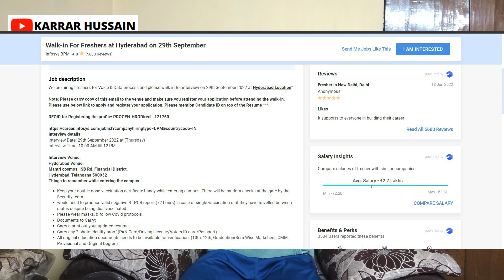Infosys Work From Home Job Permanent Job | Infosys Biggest Hiring Event | Infosys Bulk Recruitment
Infosys Work From Home Job Permanent Job | Infosys Biggest Hiring Event | Infosys Bulk Fresher Recruitment

🔴HDFC LIFE WALKIN ADDRESS:
Time and Venue
29 September , 10.00 AM - 5.00 PM
HDFC Life, Ashoka Ragupati chambers,3rd Floor, Begumpet, Opp Prakash Nagar Metro station, Pin- 500034

If you looking for work from home jobs in deloitte,amazon,iks heathcare,google,diebold nixdorf,trigeo technologies,q connect,adecco,cognizant,apple,first american,synchrony,swiggy,zomato,cybage,state street,adp,
people tech group,webhelp,rmsi then i can guide you for free.

Images & Jobs are taken from the following :
2.INFOSYS,HDFC LIFE
3.Naukri.com